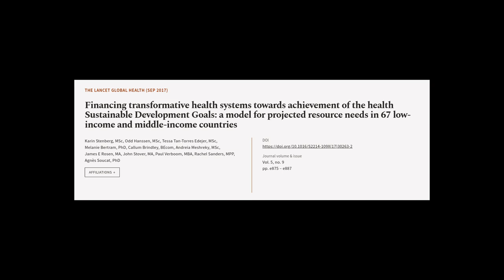Financing transformative health systems towards achievement of the health Sustainable... | RTCL.TV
### Keywords ###

### Article Attribution ###
Title: Financing transformative health systems towards achievement of the health Sustainable Development Goals: a model for projected resource needs in 67 low-income and middle-income countries
Authors: Karin Stenberg, MSc, Odd Hanssen, MSc, Tessa Tan-Torres Edejer, MSc, Melanie Bertram, PhD, Callum Brindley, BEcom, Andreia Meshreky, MSc, James E Rosen, MA, John Stover, MA, Paul Verboom, MBA, Rachel Sanders, MPP ,and Agnès Soucat, PhD
Publisher: Elsevier
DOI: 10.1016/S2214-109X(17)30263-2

### Video Timestamps ###
0:00:00 - Summary
0:01:20 - Title
0:01:30 - Tail
0:01:35 - End